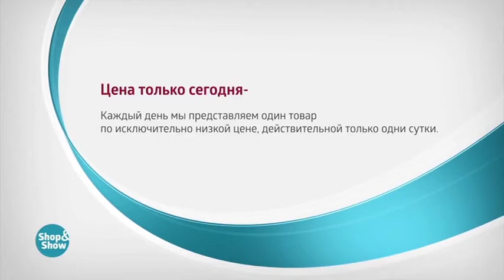Кардиган Марта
Обзор на товар Кардиган Марта